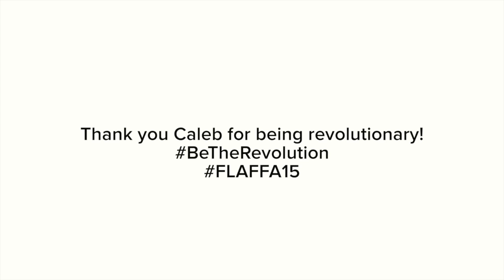Caleb Gustin National FFA Western Region Vice President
This video is about Caleb Interview SO